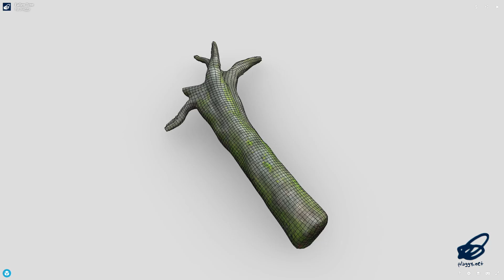Fallen Tree - low poly PBR 3d model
‘It’s a ll about to rest in the right corner!’